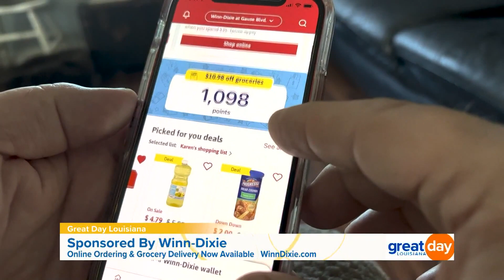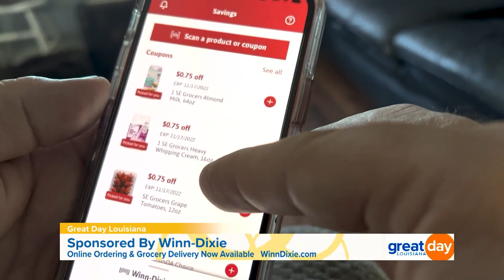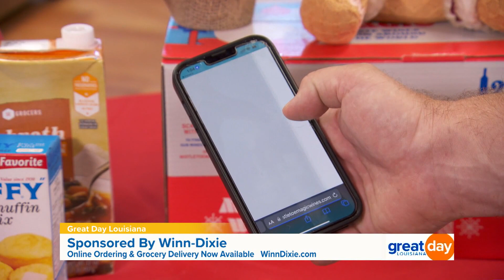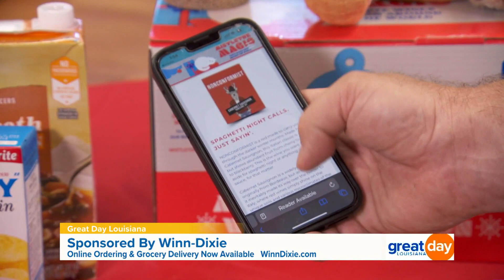It's a "Winn Win" With Winn-Dixie Grocery Delivery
Winn-Dixie has been proudly serving the Louisiana community for more than 66 years and takes pride in offering products and services for our customers that better their lives and stretch their wallets. Learn more about their grocery delivery service